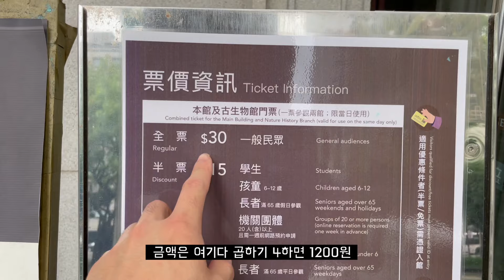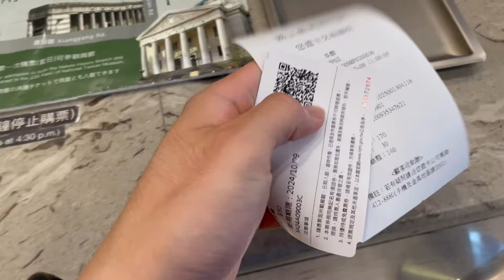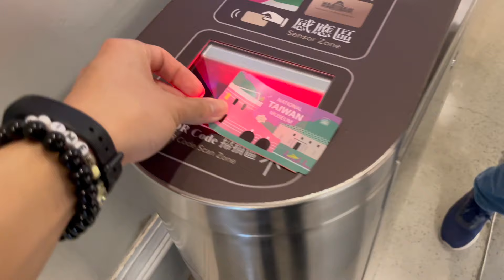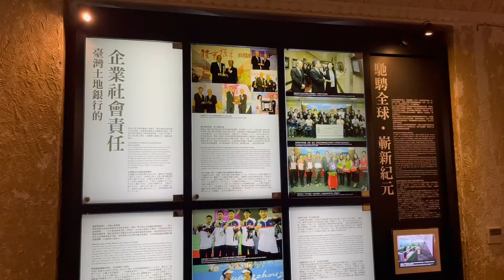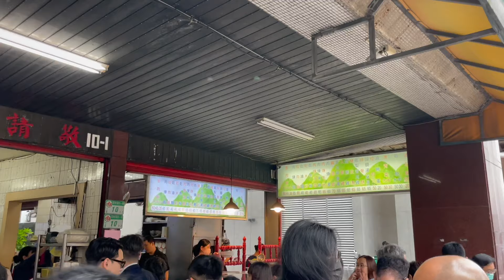[나홀로 대만 ep.3] 그래.. 여기 가고 싶었어.. 여기 I 중정기념당 I 얼얼바공원 I 대만 여행 시 필수 명소 코스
📌 인슷하
영상은 뮤팟에서 제공한 음원 소스를 사용했습니다.